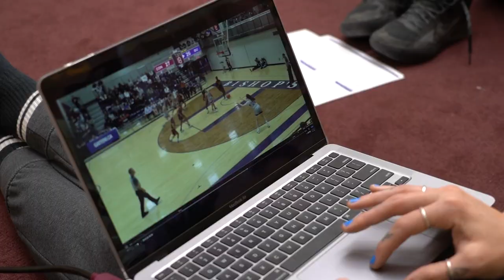This Black basketball coach is changing the game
Tenicha Gittens is one of the first Black women to take on a head coaching role for a Canadian university team. Follow Gittens from the locker room to game day as she leads with discipline, tenacity and care, on and off the court.

Credits: Reporting & video by Fenn Mayes/CBC, shot by Dave St-Amant/CBC, produced by Dionne Codrington/CBC